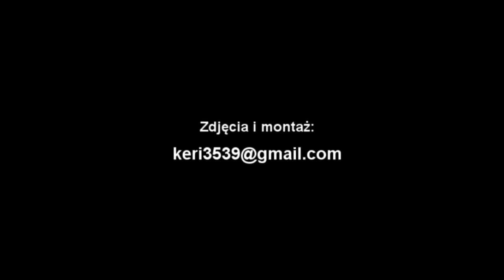Film nr 7: Msza Św. na Weszkówce